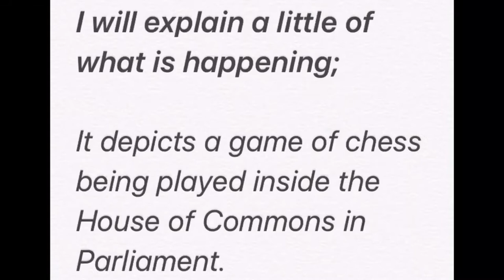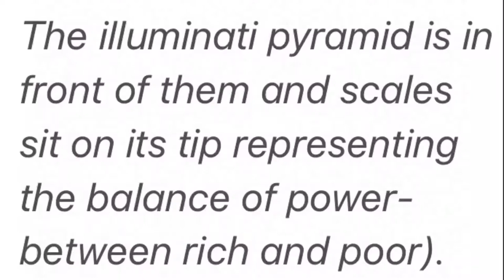Boris Johnson tied up like a pig, Brexit oil painting, Brexit game of chess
Broken Britain
Im not normally politically minded but like everyone in the country, I was tired of the Brexit Saga. Im pretty sure it could have been the next new soap to hit our tv screens considering the drama and scandal it has caused!

The Brexit vote was like opening a can of worms as politicians wriggled and connived against each other. Instead of trying to sort the mess as a united parliament - their own egos and agendas become apparent and were laid bare for the country to see.
As it dragged on and on, it caused a storm of controversy that almost divided a nation.
Democracy was threatened and our view of Politicians has possibly changed forever.
So,I decided to paint something to reflect my own feelings on canvas.
I started the painting just before the deadline of October 31st 2019 was set.
I will explain a little of what is happening;
It depicts a game of chess being played inside the House of Commons in Parliament.
On one side is the EU leaders and anti-Brexit people- the other side is Boris and the pro-Brexit people.
A destructive storm has wreaked havoc (the storm represents the storm Brexit has caused). London’s buildings have collapsed and the House of Commons is in tatters.
An earthquake has created a crater that divides the board (and the country).
Big-Ben has fallen- its time stuck on 10.31pm- the Brexit deadline for October 31st.
Boris sits, defeated in checkmate, his hands tied up in red tape and attacked aggressively on all sides by various members of parliament and the EU (In suits).
The lion-represents the British people -angry and roaring aloud whilst held captive in a cage. Bercow swings from debris and holds the key to unlock the cage and set the British people free.
Jeremy Corbyn is the wolf sitting above the lions cage.
Vultures fly above with a torn banner of democracy.
John Major represents the Grim-Reaper as he stands behind the Supreme Court as they sit in judgement- like the 3 wise monkeys- they see-hear and speak no-evil?
The illuminati pyramid is in front of them and scales sit on its tip representing the balance of power-between rich and poor).
Juncker is the bear standing proud. Merkle is the lizard, who slyly watches on. Macron is the skulking hyena.
The two weak lambs scurrying away are Rees Moggs and Michael Gove
Nigel Farage is the brave British Bulldog trying to protect everyone from the onslaught.
The rest I will leave to your own imagination and interpretation.